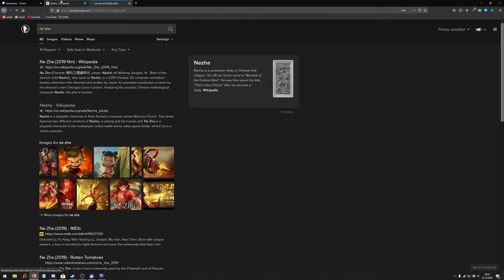Clone Hero 2: Nezha's Revenge (Jerk it Out 125% FC)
Been a while, hasn't it?
I've been looking to scratch my CH itch before the fall semester. I was able to capture some shenanigans from my stream as well, giving me an excuse to practice editing a bit more.